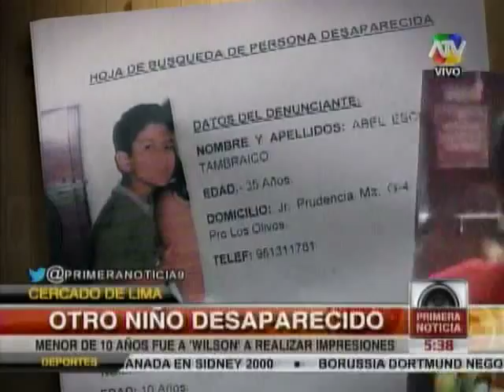Tuteve.tv / Menor de 10 años desaparece en Cercado de Lima